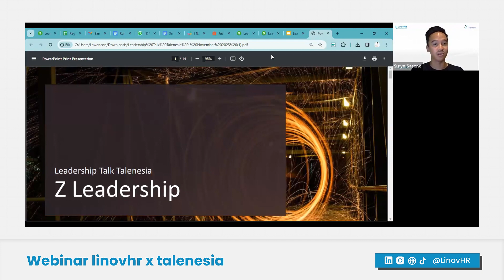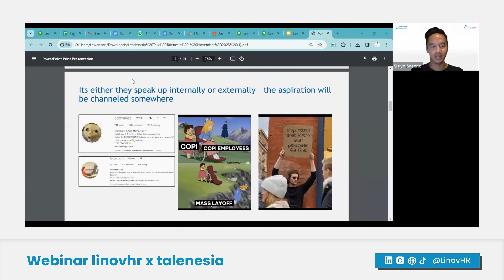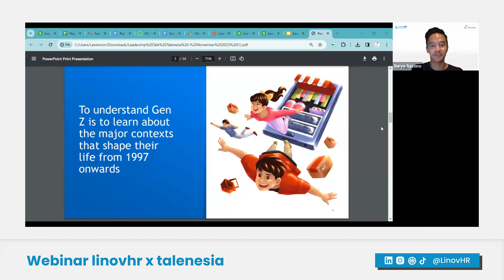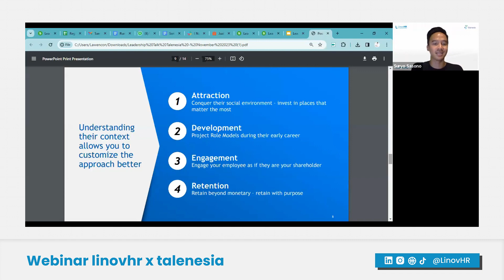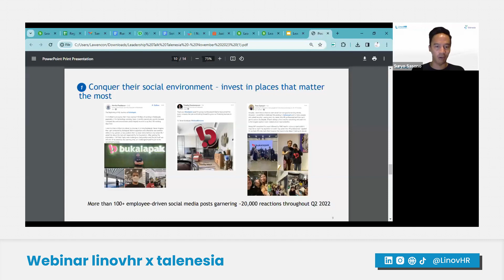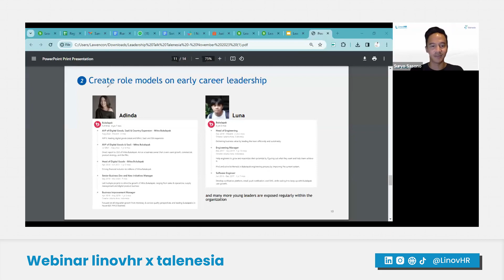Cuplikan Webinar: How Leaders Can Help Gen Z Thrive in the Workplace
Linov Community berkolaborasi dengan Talenesia pada hari Kamis, 9 November 2023, dihadiri 285 peserta yang sangat antusias dan aktif membahas tentang How Leaders Can Help Gen Z Thrive in the Workplace.

Dengan pembicara profesional, yaitu Suryo Sasono selaku Senior Vice President of Talent at Bukalapak.

Dalam webinar topik kali ini Kak Suryo Sasono berbagi pengalamannya mengelola karyawan Gen Z serta mengulik kebiasaan kerja dan ambisi karir Gen Z.

Tonton lengkapnya disini!